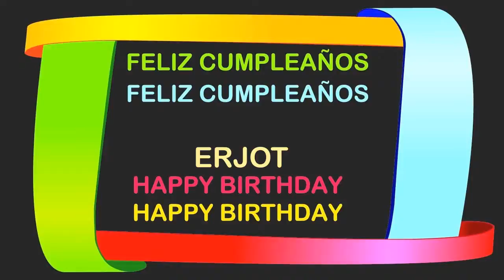Erjot Birthday Postcards & Postales